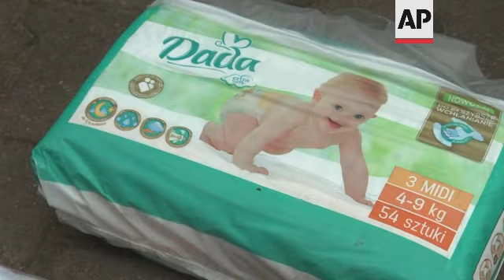NGO helps migrants who've crossed into Poland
(14 Nov 2021) Agata Kolodziej, from the NGO Ocalenie,  will never forget her first day looking for migrants in the forests of Poland along the border with Belarus.
She and a team of people found a migrant man in a ditch in the middle of the night.
He was very cold and needed medical attention, they nursed him back to health and then helped him ask for asylum in Poland.
But it isn't just that first assignment that she remembers, it is all of them.
There is a nagging question in the back of her mind after each time she and her team find a person or a group in the forest.
"You go through it…and think could you have done more. You never know what is going to happen the next day. And if they are actually going to be taken to the proper facilities and if not what is going to happen in a week, in a month, you always think through and ask yourself the question if you could have done more, says Kolodziej.
The non-governmental organization, Ocalenie, which in English means "salvation" has existed for 20  years and helps foreigners settle in the country.
Since the migrant crisis they have focused on what they call interventions with the migrants, mainly from the Middle East, who have slipped past border guards on their way into the European Union looking for asylum.
Kolodziej, who is a coordinator with Ocalenie, is purposely light on details about how they find the migrants but says they are made aware of them after they have passed over the border.
They then wait to intervene outside a government imposed red zone where only locals who live there can go and journalists and NGOs are barred to enter.
Inside a garage in the city Eastern Poland town of Sokolka, near the border of Belarus, Ocalenie workers separate a collection of donated warm clothes, food and toiletries to give out to the migrants who cross and will continue their journey.
Kolodziej is skeptical about the situation and thinks it will only get worse as winter sets in.
"I have no idea how long it could go on. We assume we are going to be here for the winter. But what we are very afraid of is that it is getting colder and colder and there will be more and more bodies in those woods."